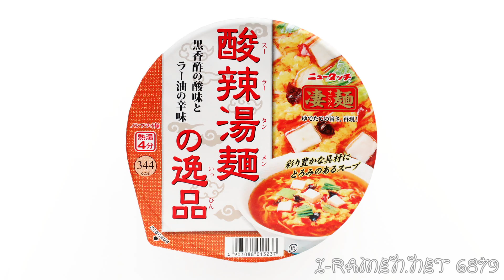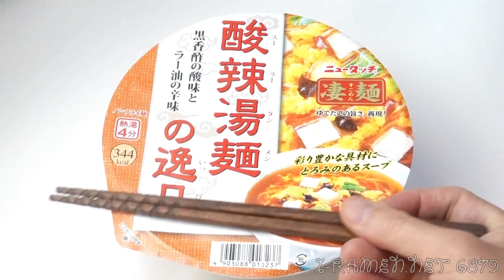No.6879 ヤマダイ ニュータッチ凄麺 酸辣湯麺の逸品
Yamadai (Japan) Newtouch Sugomen Gem of Hot and Sour Soup Noodle